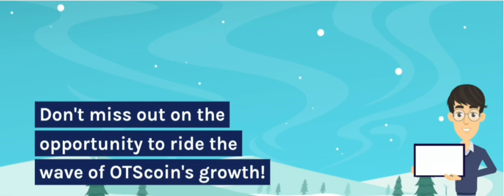OTScoin meme coin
OTS coin is all about streaming media. Promoting useful investment opportunity, sharing funny hilarious videos, promote healthly lifestyle meditation, sharing top gaming videos.